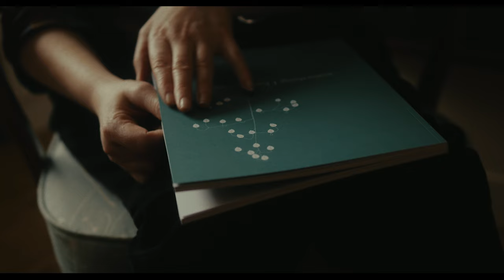Hebden Bridge Open Studios-Trailer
A Film By Sebastian Jennings

35mm.